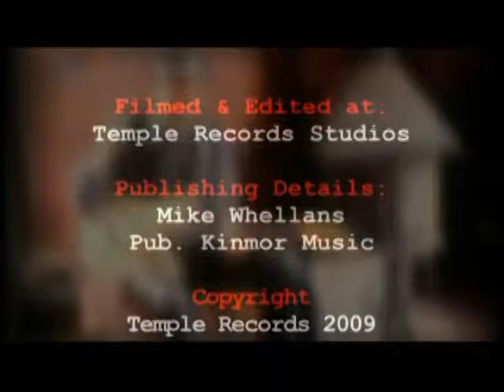Mike Whellans - Shake It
Mike Whellans is the real thing; a keeper of the one-man blues band flame that burned so passionately in the work of this highly specialised forms masters, including Doctor Isaiah Ross, Jesse Fuller and Whellans great British forerunner, Tony Duster Bennett.

Recorded in one-take, 'Shake it' is a raw, gritty, slide guitar & harmonica number from the Scottish bluesman, which gives more than a passing nod to one of his long time heroes & influences, the great John Lee Hooker

The track will be released by Temple Records as a digital download only single on 31st May 2010 and will be available from the Temple Records online mp3 shop and from all major digital download outlets, including itunes, emusic & Amazon.

You can find Mike's CDs & mp3s

Filmed & Edited: at Temple Records Studios
Publishing Details: Mike Whellans, pub. Kinmor Music 2010